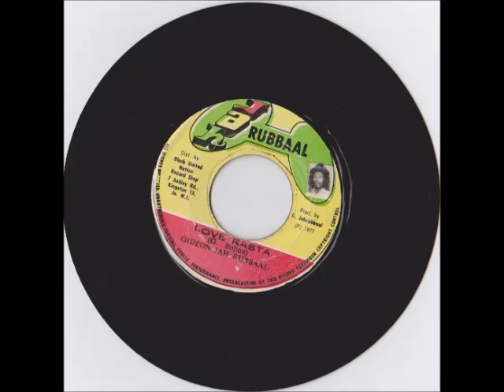Gideon Jah Rubbaal Love Rasta + Version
Gideon Jah Rubbaal Love Rasta
Label: Jah Rubbaal
Released: 1977